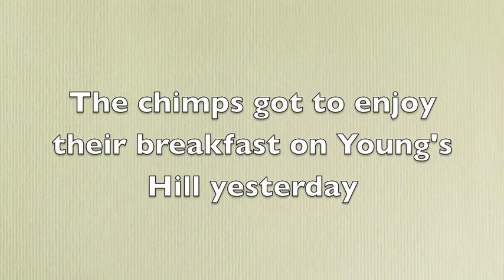Forage on Young's Hill.m4v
The chimpanzees who live at Chimpanzee Sanctuary Northwest enjoy a breakfast forage outside on Young's Hill.